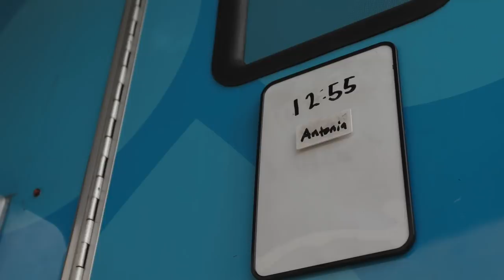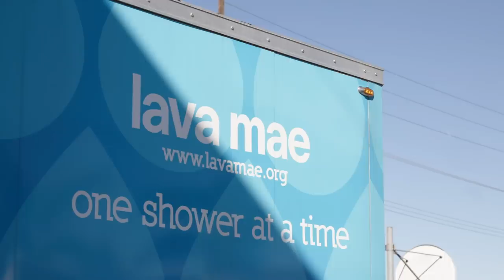Inside the Mobile Hygiene System Transforming the Houseless | Sea of Change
Finding a bathroom or a shower as someone experiencing homelessness is tough. These folks are doing something about it.

Over a quarter of the total houseless population in the United States resides in California. (source) Per Doniece Sandoval, the founder of Lava Mae, one of the most essential resources to help folks get out of homelessness is access to a clean shower and toilet. How will someone be able to find a job, rent a place, go to the doctor, if they're unable to clean themselves? Founded in 2013, Lava Mae provides showers and toilets on wheels to folks experiencing homelessness across California.